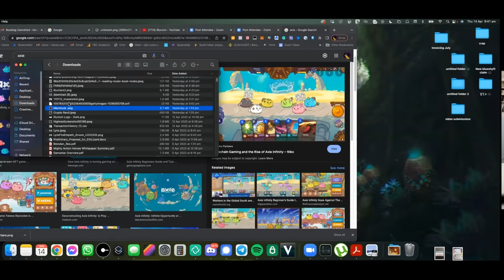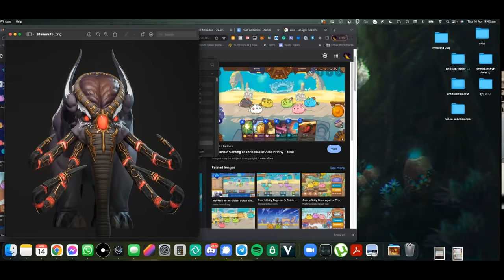Illuvium Revealed: The GameFi Revolution - [Cryptoverse Ep.13]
Host Robb LeCount and expert Jim Lecci are joined by the co-Founder of Illuvium, Keiran Warwick to discuss the beginnings of Illuvium and what impact it's having on the blockchain gaming world.

Kieran is a proven serial entrepreneur. Working alongside his brother Kain Warwick in e-commerce, Kieran was exposed to Bitcoin and Ethereum early on. His enthusiasm for the crypto space led to his joining Blueshyft. While there, Kieran successfully onboarded major Australian Exchanges and started the world’s first OTC cryptocurrency exchange.

Additionally, Kieran helped The Burger Collective amass 100,000 unique reviews, 20,000 monthly web app users, and established a partnership with the global business, DoorDash. At the same time, DeFi was quickly growing, and Kieran and Kain (Synthetix.io) wanted to explore the uncharted areas of opportunity. With his background and interest in trading penny stocks, Kieran wanted to pioneer a DeFi project that would be a game-changer (pun intended) for the industries it represented. With this in mind, he tapped his brother Aaron (Co-Founder/Game Designer) to develop what will be the first AAA gaming title on the Ethereum blockchain, and Illuvium was born.